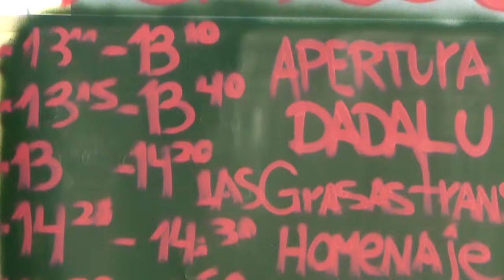FEMFEST 2016 // 12 AÑOS // QUINTA NORMAL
FemFest: Una parte de FemFest 2016 y sus 12 años en la vereda del frente.

"Somos una organización autogestionada que desde el 2004 agrupa a músicas, bandas, organizaciones sociales y colectivos artísticos en torno a la creación realizada por y para mujeres, promoviendo su participación en el rock y otras expresiones musicales y artísticas, generando espacios, visibilidad, difusión y un circuito cultural que culmina cada año con la realización del Festival.

Femfest nace de la necesidad de abrir espacios para mujeres dentro del mundo musical que históricamente ha sido un espacio de hombres. Femfest se avoca principalmente a promover el trabajo de mujeres en el área de la música y las artes, sin embargo de él puede participar el más amplio espectro social. En conjunto trabajamos para crear comunidad y organización. Femfest se plantea como un espacio crítico de la cultura vigente y trabaja incansablemente por abrir y mantener espacios que contengan la riqueza y multiplicidad de la vida misma, en un entorno de respeto hacia todas y todos."